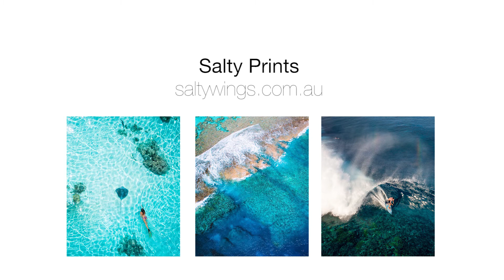Salty Wings in French Polynesia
Scenes from French Polynesia shot & edited by @saltywings. We capture coastlines from above all across the world.